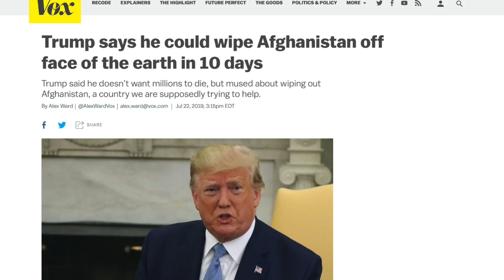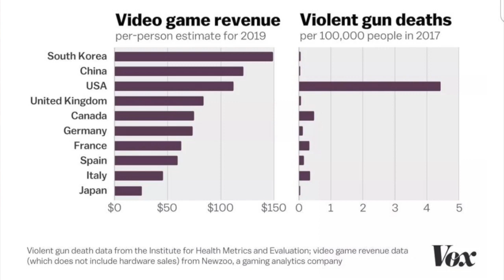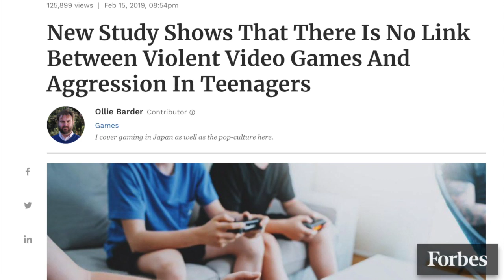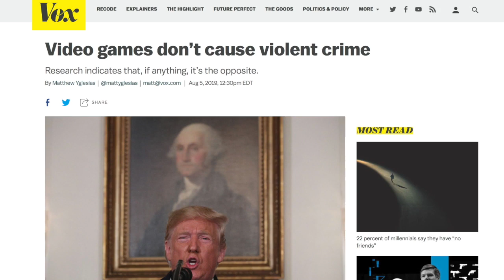Here We Go Again! Trump Jumps On The Blame Video Game Bandwagon!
Trump Mindlessly and hypocritically lashes out against video games,  meanwhile he is always going on about flexing the Military muscle of the US and promoting violence through government policies and war! The real issues that cause violence within our society stem from social issues, kids coming from broken homes,people on all sorts of strong mind altering phama medication, white supremacy ideology etc. Most politicians have never played video games therefore it makes games an easy target as they fear and condemn that which they fail to understand! (What do you guys think about this topic?) (Remember if you like the content here at Conspira-Sci, please subscribe. Thank you so much for all your support! much appreciated. ;-)